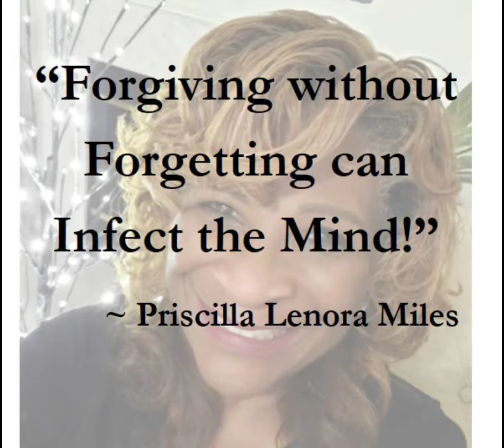Forgiving and Forgetting!